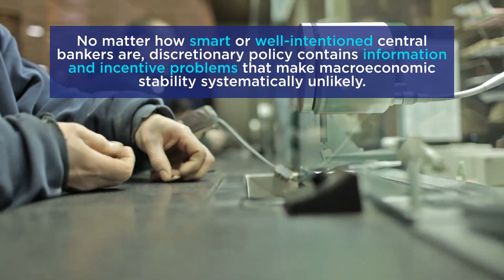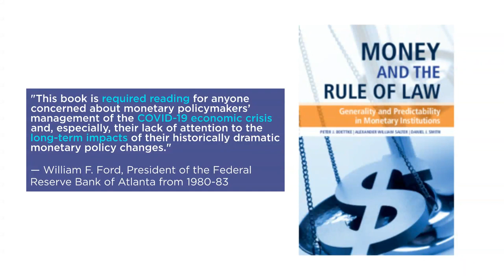Money and the Rule of Law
Contemporary monetary institutions are flawed at a foundational level. No matter how smart or well-intentioned central bankers are, discretionary policy contains information and incentive problems that make macroeconomic stability systematically unlikely. Drawing on a wide body of scholarship, this volume — written by Peter J. Boettke, Alexander William Salter, and Daniel J. Smith — presents a novel argument in favor of embedding monetary institutions into a rule of law framework.